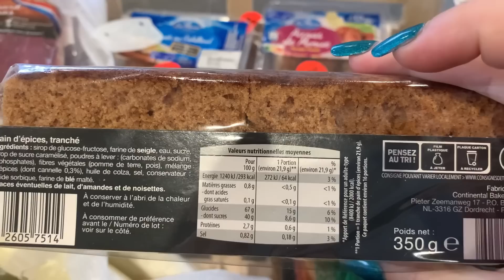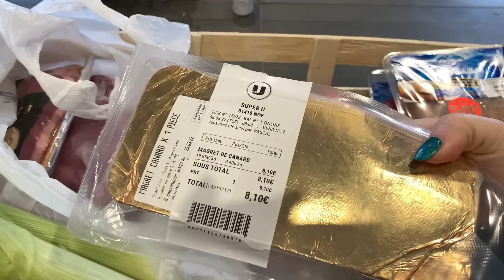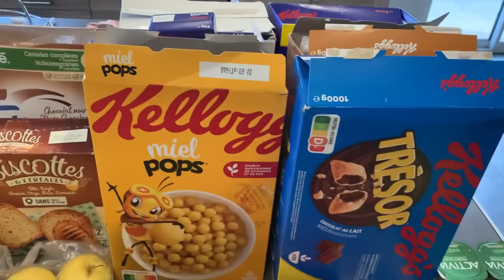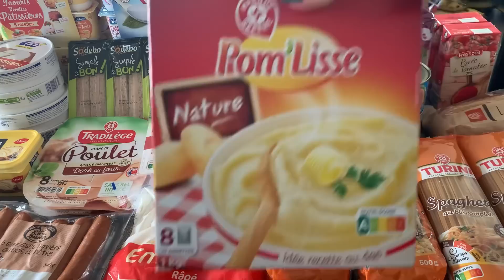Retour de courses Leclerc et Lidl & menus pour 2 semaines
Bonjour
Nous voici pour le retour de courses pour 2 semaines avec les 28 repas
Bon week-end